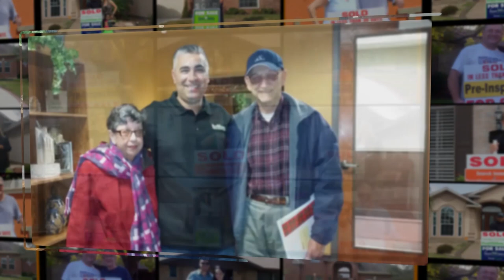Past Client Testimonial: David Garcia Team, Corpus Christi Real Estate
Listen what David Garcia's clients are saying about their experience when working with David Garcia & his team in Corpus Christi Texas.  Top Agent in Corpus Christi Texas sold his clients home fast & for top dollar...Corpus Christi's Texas real estate

David Garcia Team
Home Experts Realty
5151 Flynn Parkway, Suite 302